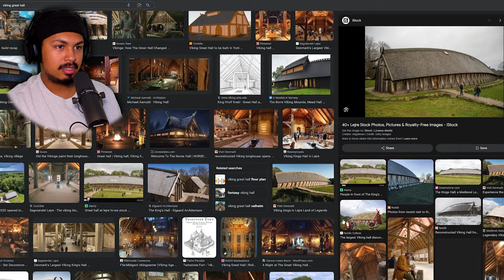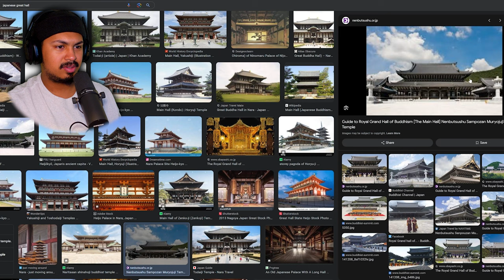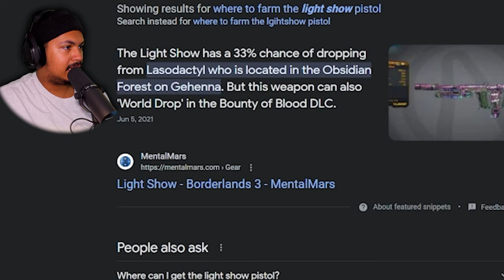This Combo Made the BEST Enemies || BL3 pt 22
I love this DLc so far and I hope this theme is in the next game becaue this is the best world that's ever been in the borderlands series.